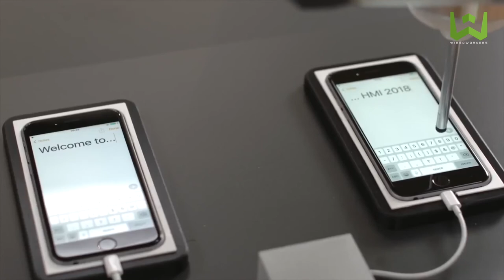Touch Screen Device testing Franka Emika panda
Perform a reliable end-of-line quality control procedure to test any type of touch screen with our sensitive robot Panda. Use the Apps from this bundle to gently handle the touch screens - without leaving any traces or damage - and ultimately deliver a flawless product to the consumer. Tailor-made for this specific application, these Apps allow automated test procedures to be set up and adapted to different touch screen displays in no time.